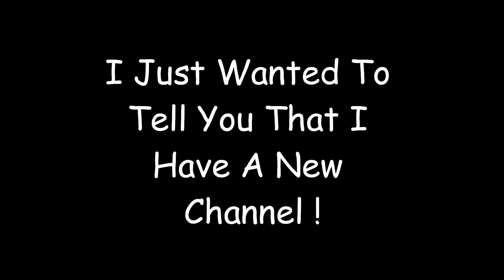IM LEAVING ! PLZ WATCH !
I Had Fun On This Channel , But Its Time To Say Goodbye ! But You Can See Me On My Very New Channel GillyHicksChick96